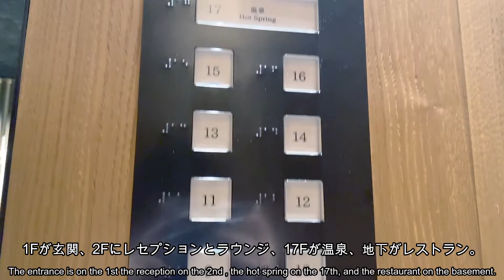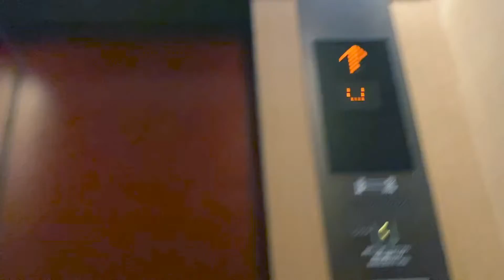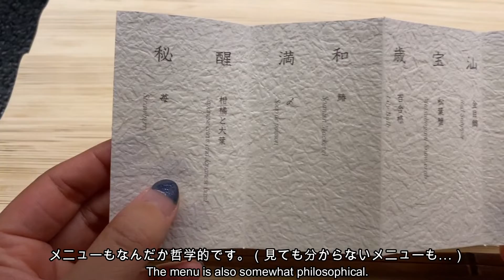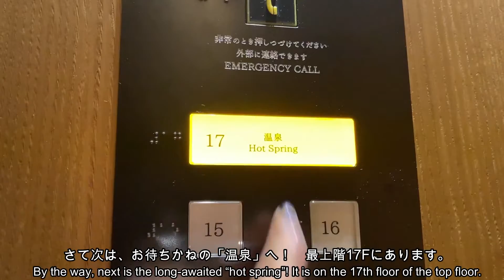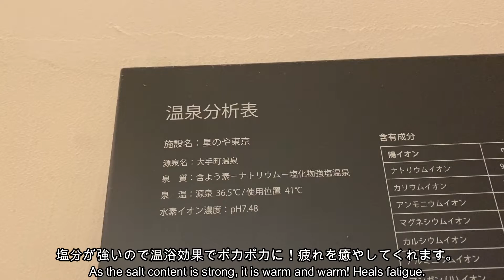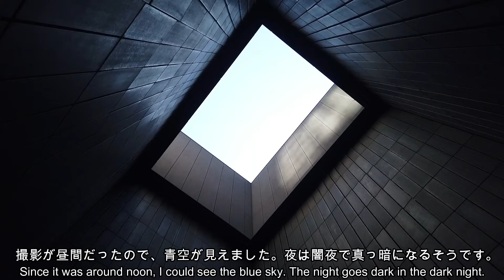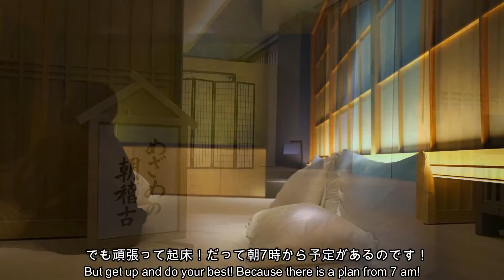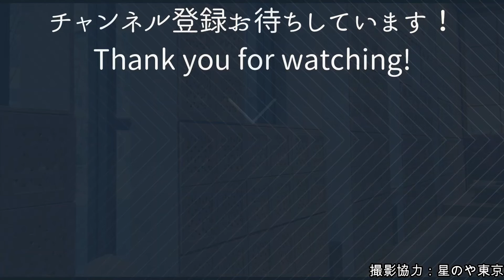【星のや東京】1泊2日の滞在をたっぷりご紹介｜HOSHINOYA Tokyo luxury onsen ryokan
いつもご覧いただきありがとうございます！

星野リゾートが運営する「星のや東京」へ滞在してきました。

東京駅からも近く、地下鉄大手町駅から直結の好アクセス！

動画内ではこんな内容をお話しています。

00:00 入口の様子・チェックイン
02:30 お茶の間ラウンジ
04:50 部屋の紹介（菊タイプ）
11:50 SAKEラウンジ＆曲芸
14:50 ディナー「NIPPONキュイジーヌ」
19:29 大浴場（大手町温泉）
23:30 めざめの朝稽古
24:35 朝食
25:40 茶の湯体験
26:45 チェックアウト
27:00 部屋の紹介（百合・桜タイプ）

日英の字幕＆音声どちらもつけているので、見方はお好みでどうぞ。

撮影協力：星のや東京
※温泉は通常撮影禁止です。撮影許可をいただき撮影しています。

I stayed at my favorite hotel, “HOSHINOYA Tokyo". Here’s very close to Tokyo station and direct access from Otemachi subway station. I’ll introduce my stay for 1night including below.

01:00 The entrance／Check-in
02:30 Ochanoma-lounge
04:50 Room tour（kiku & sakura & yuri）
11:50 Sake lounge
14:50 Dinner
19:29 Hot spring
23:30 Morning excise
24:35 Breakfast
25:40 Japanese Tea ceremony
26:45 Check-out

※I got special permission for shooting hot spring. Shooting is prohibited in the bath area.

絶景プロデューサーの詩歩と申します( ¨̮ )
これまで日本は全47都道府県、海外は60カ国以上を旅してきました。

現在は「絶景プロデューサー」という肩書で、書籍の出版や「絶景」に関する様々な仕事をしています。

累計63万部！書籍「死ぬまでに行きたい！世界の絶景」

SNSもぜひよろしくお願いします！

Facebookページ「死ぬまでに行きたい！世界の絶景 」

抖音（Douyin)
ID：shiho_zekkei

RED（小紅書)
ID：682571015